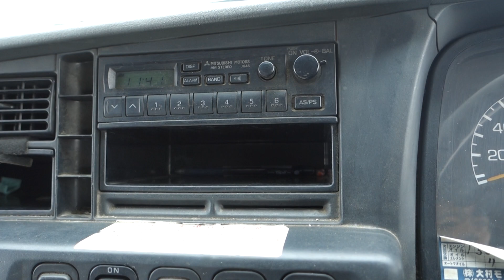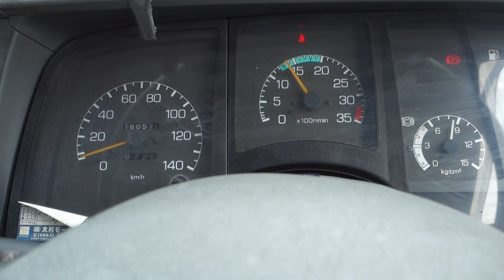1999 Mitsubishi Fuso Fighter Dump FK628G 【FOR SALE】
Carused.jp 1999 Mitsubishi Fuso Fighter Dump FK628G 160,579km   / More than 50,000 used cars available

Chassis number:FK628G-540092

◆Customer Testimonials!